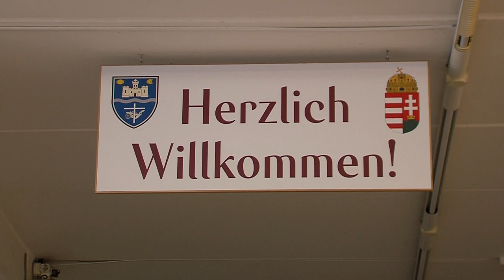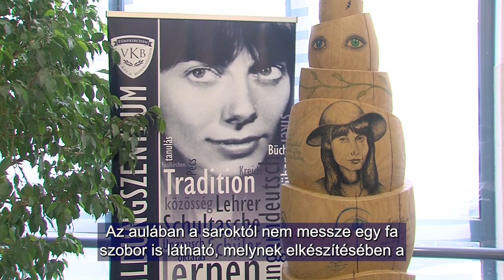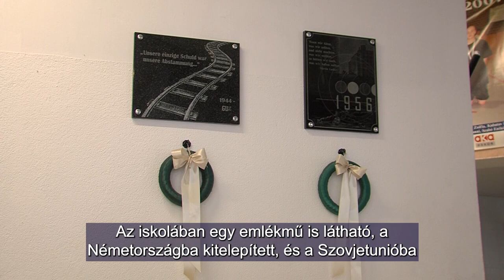Koch Valéria Iskolaközpont, Pécs - a névadóra emlékeztek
A Koch Valéria Iskolaközpont közössége fontos feladatának tartja, hogy az intézmény névadójáról méltóképpen megemlékezzenek, ezért iskolai projektek keretében alakítottak ki egy folyamatosan bővülő tárlatot. A gimnáziumi aulában a mecseknádasdi Dechandt Antal fafaragó mester a tanulók egy csoportjával közösen készített szobrot Koch Valéria tiszteletére. Emellett a híres kalapos képet is elkészítették a diákok szómozaikból, valamint Koch Valéria szobáját is berendezték már régi fotók alapján.

 Die Gemeinschaft des Schulzentrums Koch Valéria sieht es als wichtige Aufgabe an, dem Namensgeber der Einrichtung würdig zu gedenken und hat daher im Rahmen von Schulprojekten eine stetig wachsende Ausstellung geschaffen. In der Aula des Gymnasiums schuf der Holzbildhauermeister Antal Dechandt aus Nadasch gemeinsam mit einer Schülergruppe eine Statue zu Ehren von Valéria Koch. Außerdem wurde das berühmte Bild mit dem Hut von den Schülern aus einem Wortmosaik angefertigt, und auch das Zimmer von Valéria Koch wurde nach alten Fotos dekoriert.